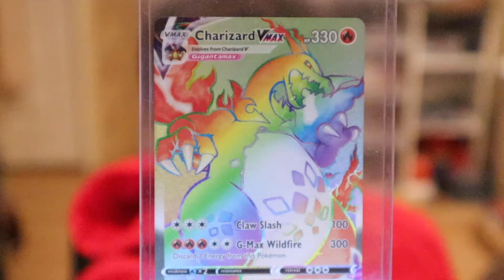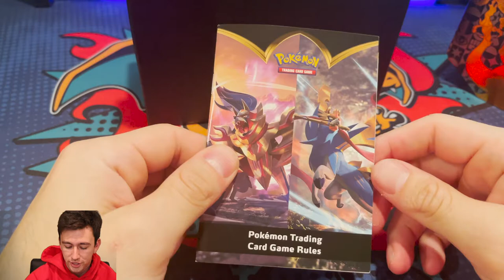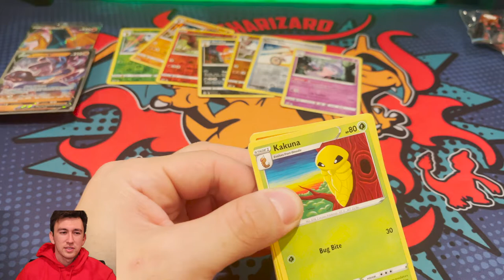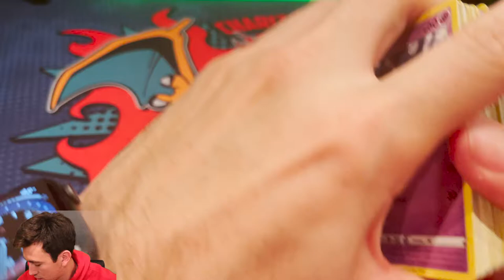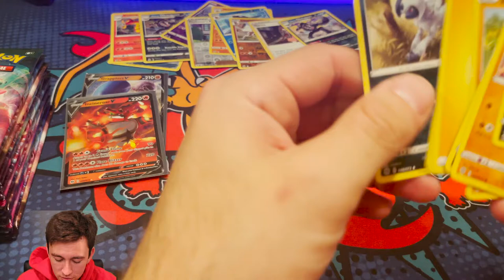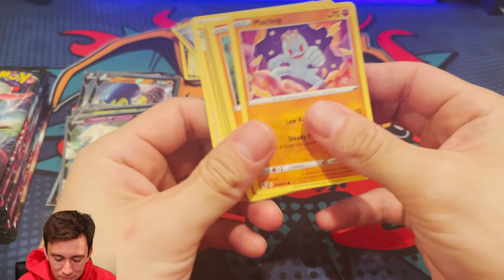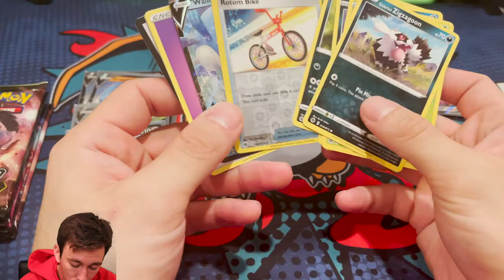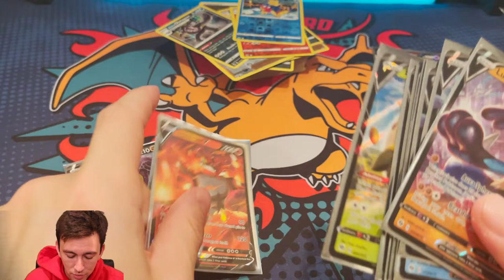RAINBOW CHARIZARD?! POKEMON CHAMPION’S PATH BOOSTER BOXES OPENING!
for the QUICK and AMAZING booster boxes!

for the UNREAL music!

After we hit 100 subscribers, I will be doing a GIVEAWAY of 1 BOOSTER BOX of that recent edition!

In today’s video, we will be opening 2 Pokemon Champion’s Path Booster Boxes! Check it out!